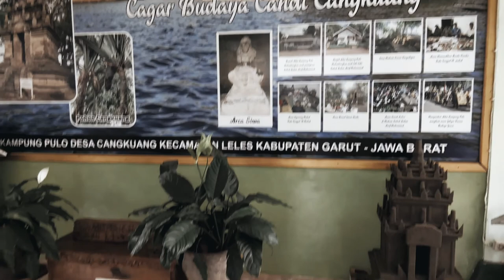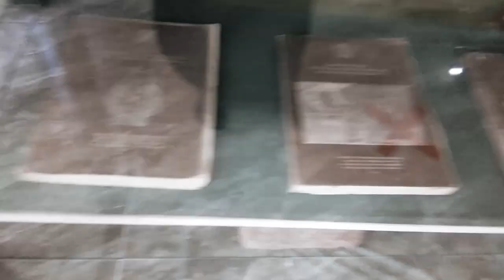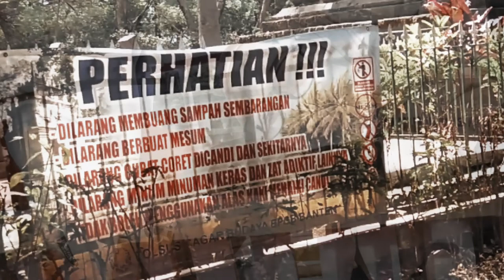VLOG 1 - SITU CANDI CANGKUANG - GARUT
Sungguh indahnya pemandangan ,walau keaadaan sekarang musim corona. tetap tenang dan selalu menjaga kesehatan terutama WAJIB mengikuti protokol kesehatan (MASKER)
SEMOGA WABAH INI SEGERA PERGI PUNAH
INDONESIAKU LEKAS SEMBUH💖💖💖